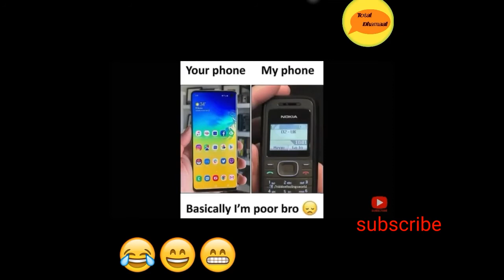Legend means / Legend will find it funny. memes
legend memes

cradit to
bg music ncs